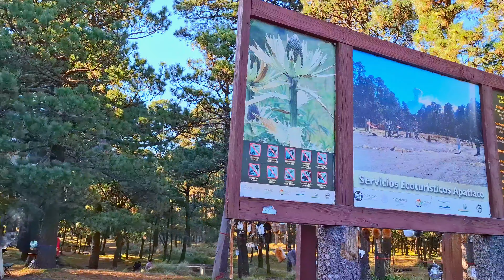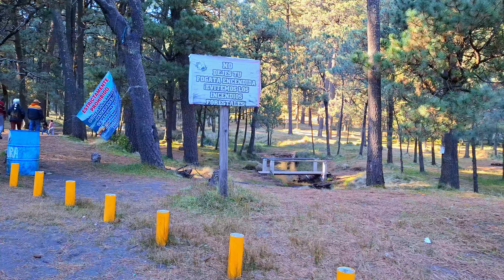Cascadas de Apatlaco Puebla